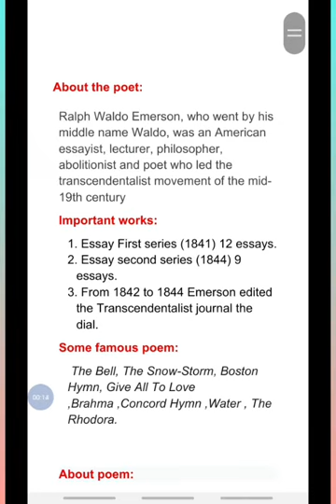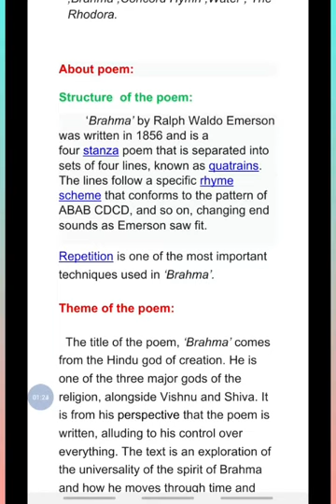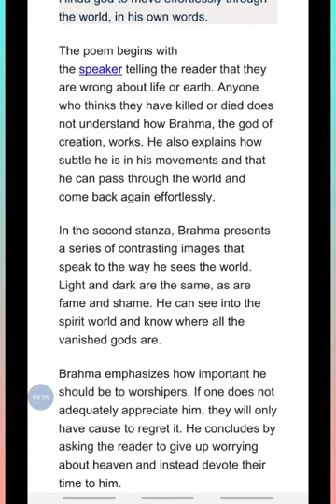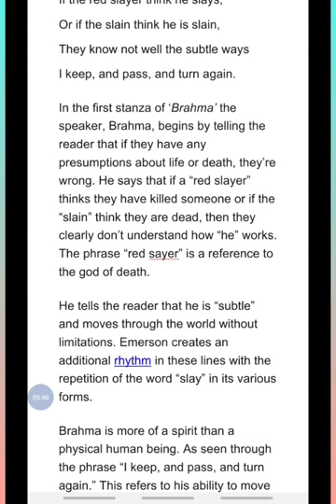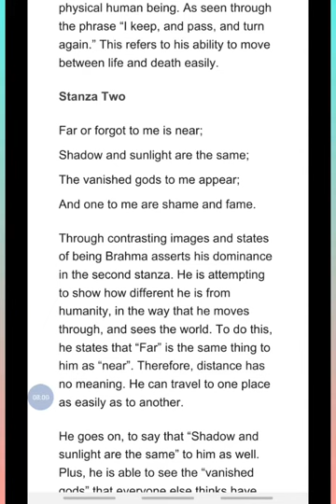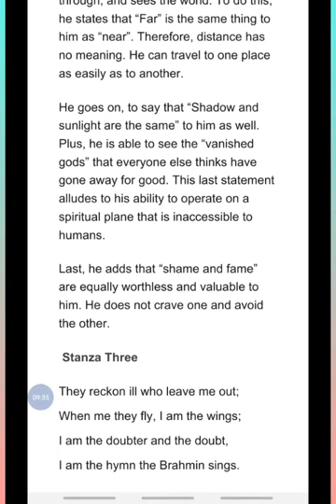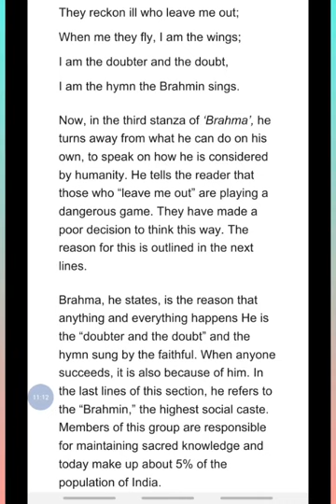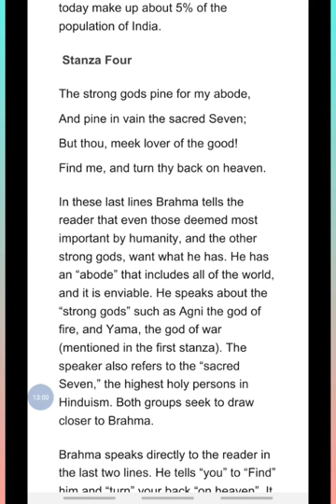Brahma by R W Emerson poem Summary Explained in Tamil .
Brahma poem Explained in Tamil
Brahma everthing and everywhere
Important of Workship
About Brahma